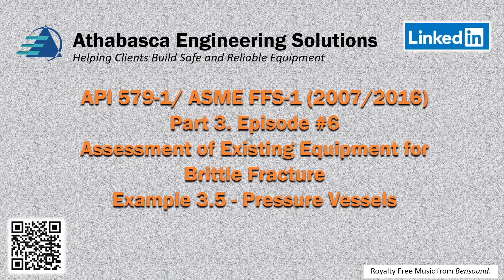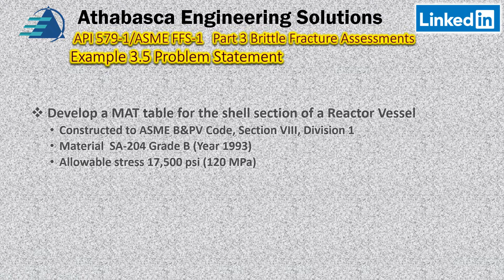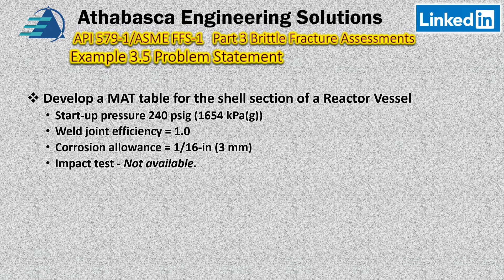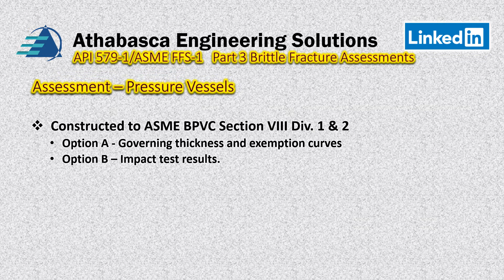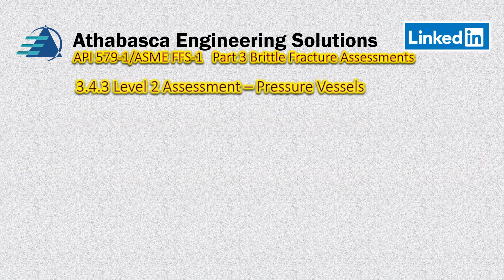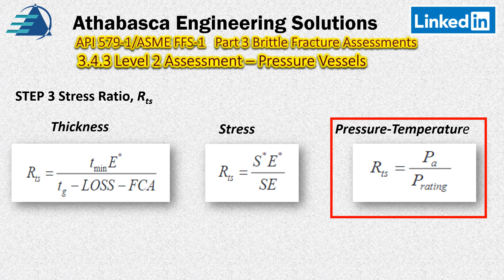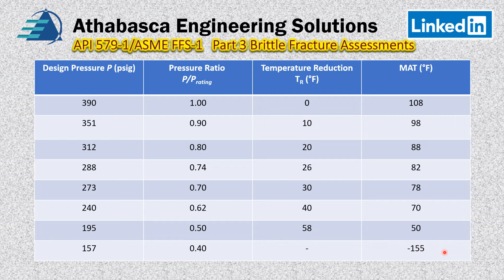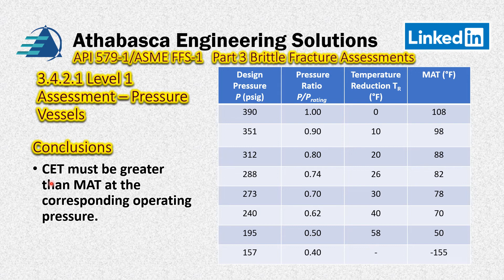Part 03 Episode 06 API 579 FFS Level 2 Brittle Fracture - Pressure MAT Diagrams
In this video, the Level 2 assessment for Part 3 Brittle Fracture Assessments is discussed.
This video is in preparation for  Example 3.5 in ASME 579-2 Problem Manual.